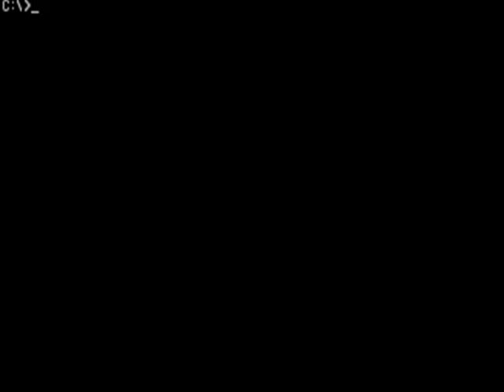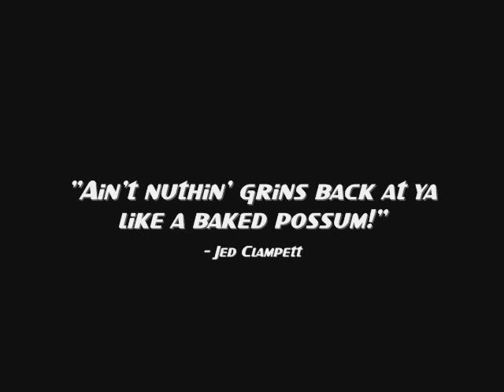"The Beverly Hillbillies" PC Game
Published by Capstone Software
Developed by Synergistic Software, Inc.
Released in 1993 for DOS

"Ain't nuthin' grins back at ya like a baked possum!" - Jed Clampett

- Yet another ¥TumbleWeeds¥® Production -